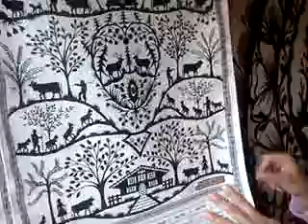Brasilera Roselani en Gruyere Suiza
Una simpatica brasilera trabajando en una tienda de Souvenirs en la poblacion de GRUYERE Suiza. La nota la realizamos en las instalacioes de la misma y nos parecio realmente simpatico ver a una brasilera en el corazon Fribourgues.